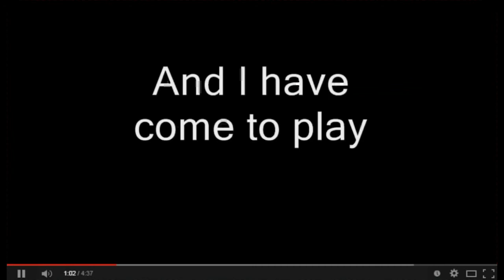WWE 2K15: Universe Mode BEGIN! Episode #0 (RKO OUTTA NOWHERE!)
This is our first episode of Universe mode in WWE 2K15 on Xbox One!